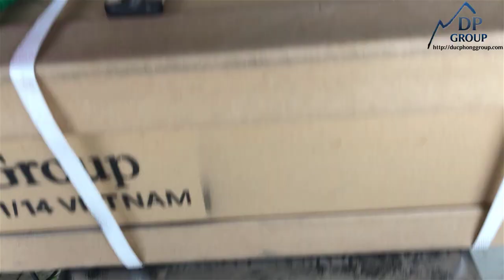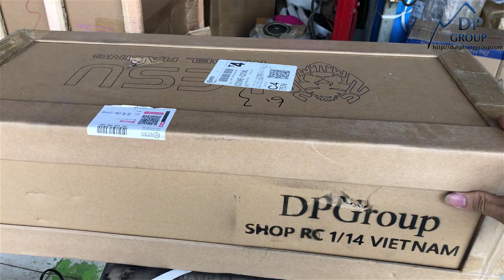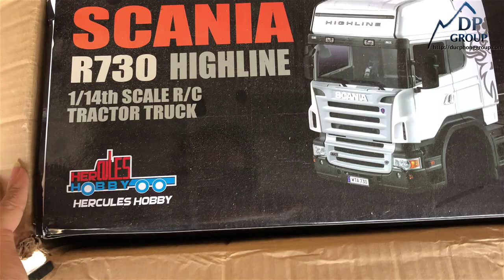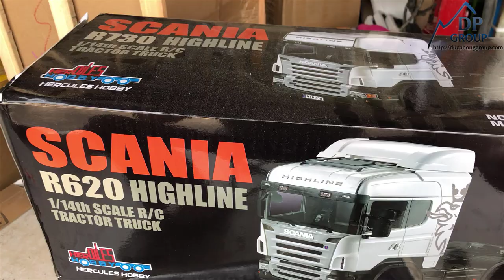SCANIA 6X6 LESU KIT TRACTOR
VIETNAM.